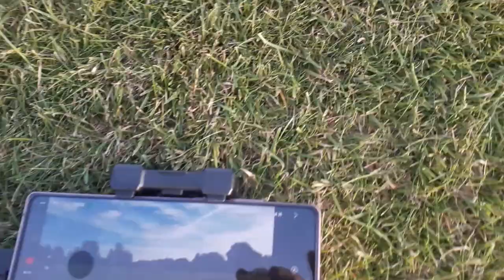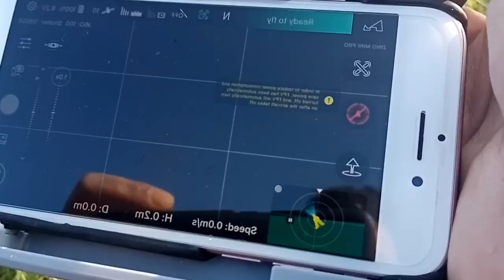Total Fun with Mini & Big Drones Live Flights